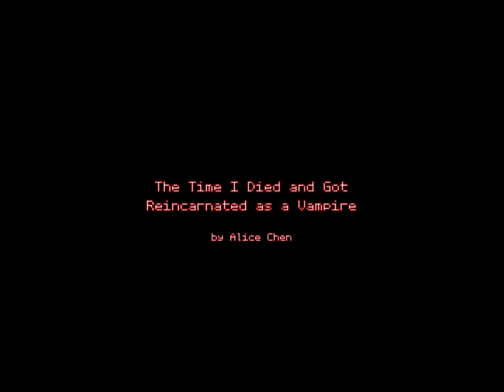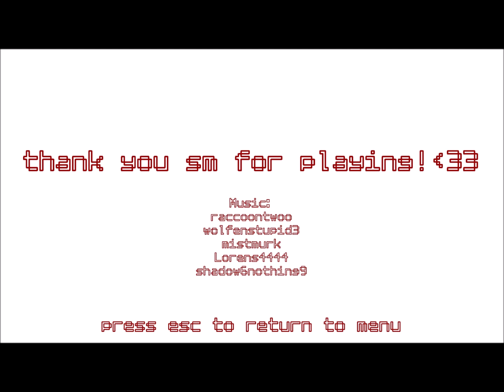The Time I Died and Got Reincarnated as a Vampire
Author Alice Chen